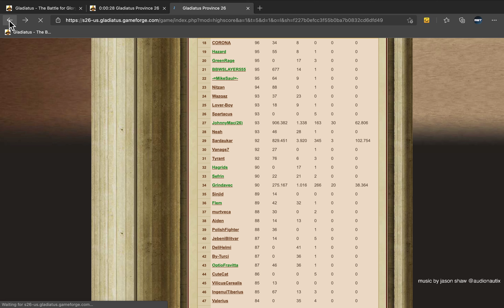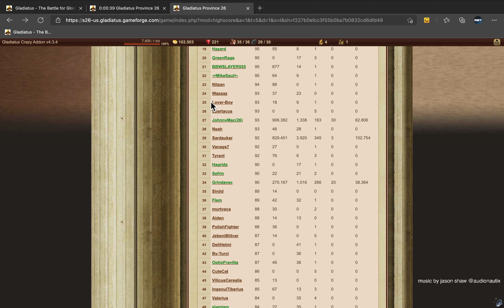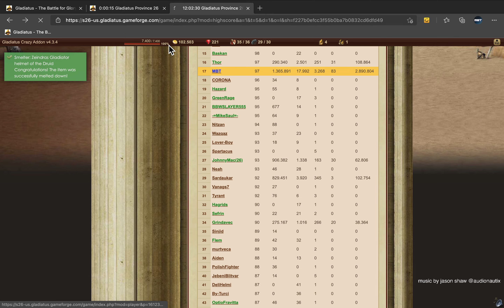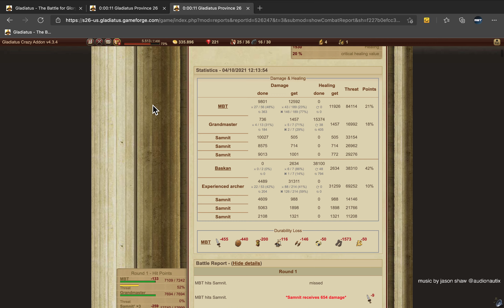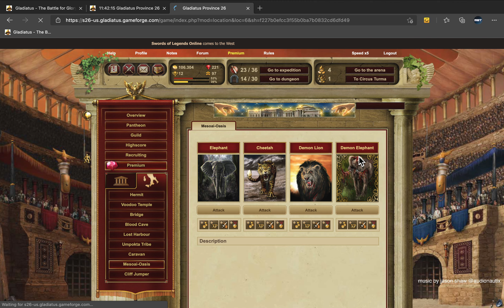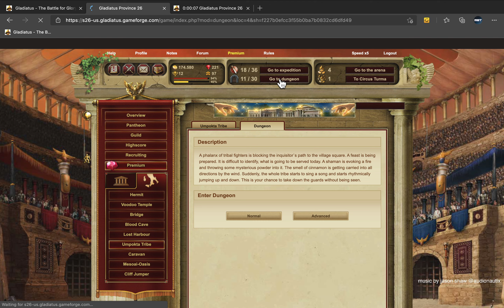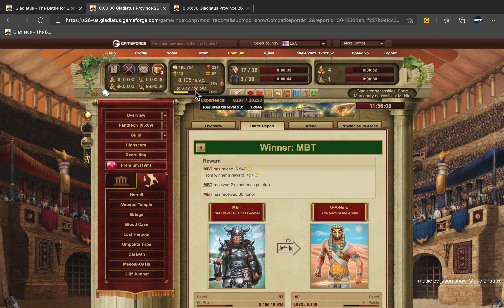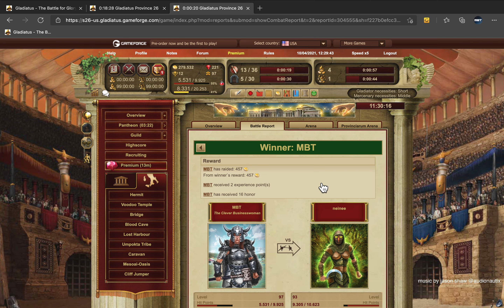Gladiatus: Level 97 Part 5